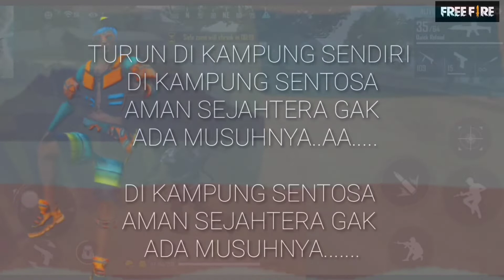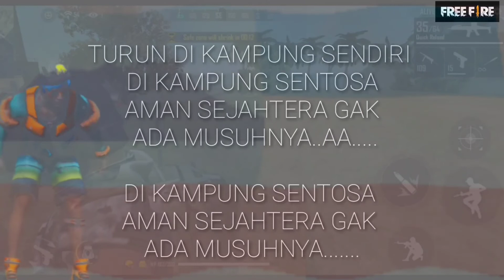FREE FIRE SONG | SABAHAN SONG | SABAHAN GAMING [GANAK ATMOSFERA]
Hello teman-teman...
Mana2 Youtubers yang masih belum boleh MONETIZE lagi. Yang belum dapat 1000 Sub dan 4000 Watch Hours.
Anda boleh buat duit dengan cara ini untuk dapat income.. Orang panggil Affliate.

1) Korang daftar percuma di sini. Percuma je..
2) And then korang Create link baru barang yang korang nak letak kat Description korang. Ambik je barang apa2 kat lazada dan shopee.
3) Copy link barang di shopee / Lazada
4) Create link di Productlink. Dia akan bg link baru.
5) korang copy link baru tu dan letak kat description video korang.
6) Tunggu Income masuk kalau ada orang beli/tekan link tu.

Duit dibayar dalam USD tau. Dan kita boleh keluarkan jika capai minima 20Usd.

Boleh lah buat income kecil kecilan sambil tunggu monetize. Sebab tu korang perasan semua Youtuber2 besar ada link barang di Description Video mereka.. Sebenarnya tu income tambahan bagi mereka..

setiap kali ada org tekan link yang kita letak kat description video kita.. kita akan dapat duit.. kamu kene Create akaun dulu di laman web tu..